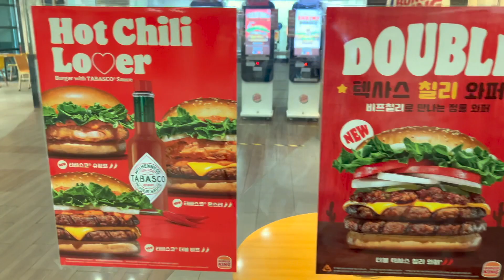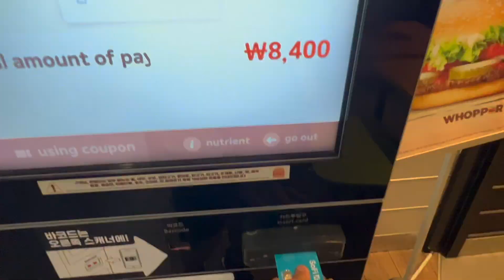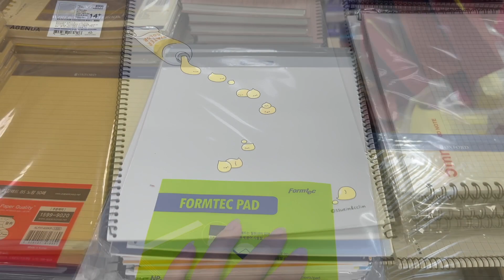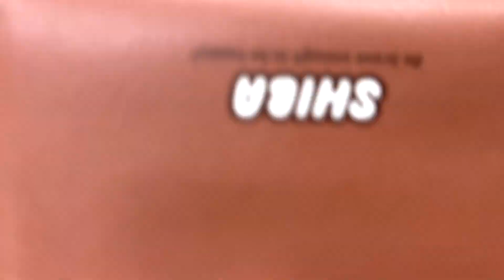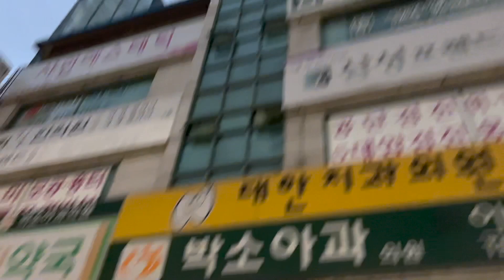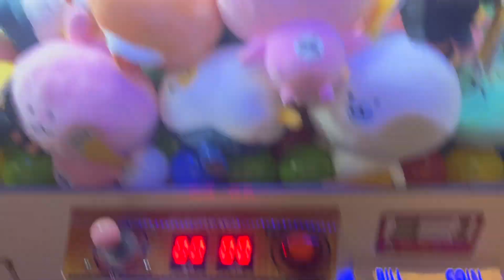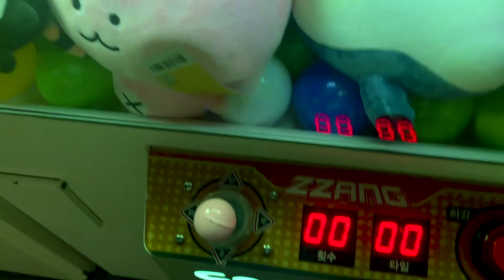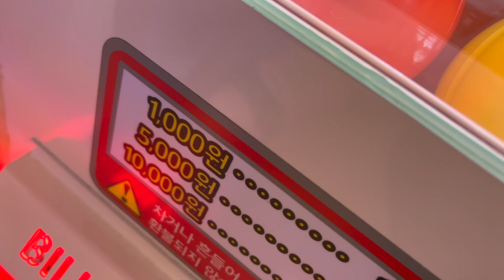Korea Vlog: 08/29/2022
Just another vlog of me hanging out with my friends and exploring Korea University Campus to figure out where out classes are. Also some other shenanigans we did during the day.

- Instagrams -
Tien: @tienxxi_
Jenny: @notjenn_ie
Sidney: @sid.simone
Justin: @Justinseng
Jett (Me): @Jettlelovesfood

Music I used (By Aesthetic Music)